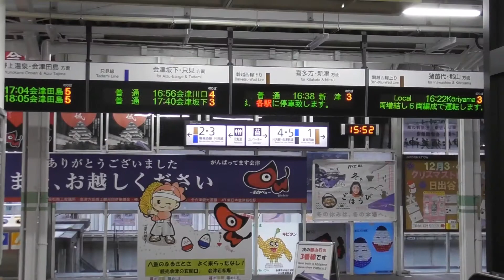『719系[3240M]』2016/11/19(JR磐越西線・会津若松駅)